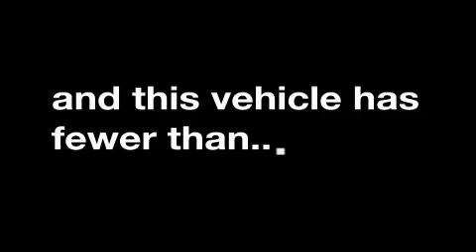2008 GMC Yukon Dallas TX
Year: 2008
 Make: GMC
 Model: Yukon
 Engine: VORTEC 5.3L V8 SFI FLEXFUEL WITH ACTIVE FUEL MANAGEMENT
 Trans.: Automatic
 Exterior: Black
 Miles: 29,494
 Interior: Tan

 Preowned 2008 GMC Yukon Dallas TX